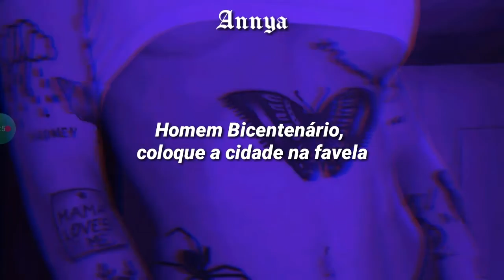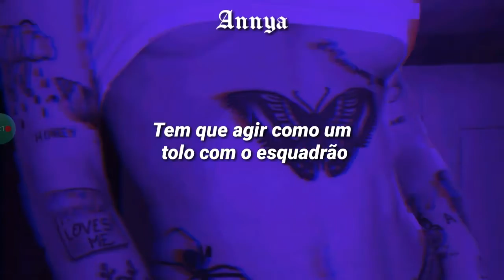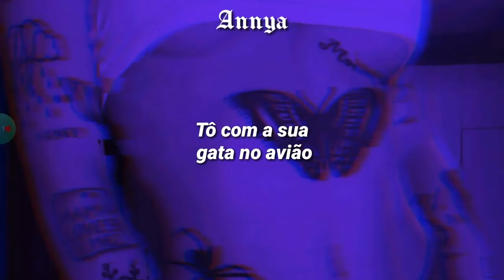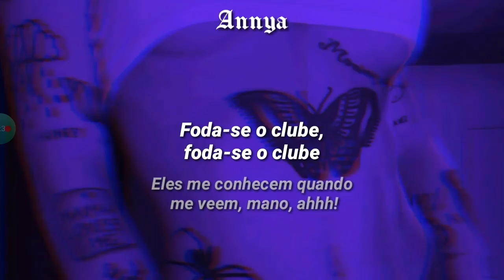Travis Scott - NO BYSTANDERS// Tradução/legendado